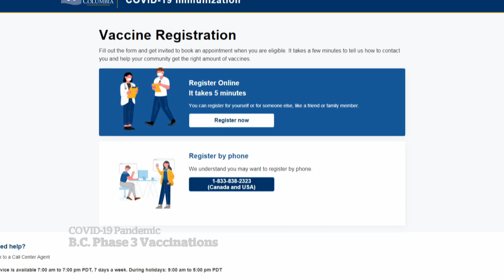B.C. moves into next phase of vaccine rollout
British Columbia launched its new system for COVID-19 vaccine registration as the province moves into Phase 3 of its four-part vaccination plan.